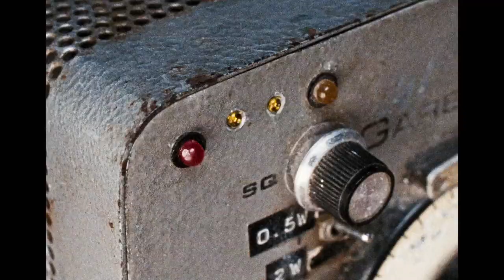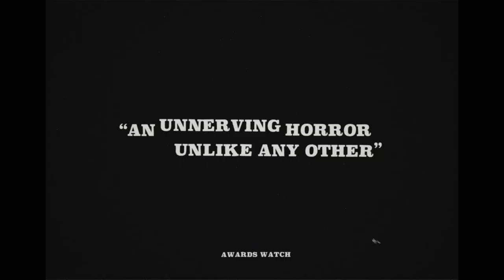Enys men - trailer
A wildlife volunteer on an uninhabited island off the British coast descends into a terrifying madness thatchallenges her grip on reality and pushes her into a living nightmare. Evoking the feeling of discovering areel of never-before-seen celluloid unspooling in a haunted movie palace, this provocative and masterfulvision of horror asserts Mark Jenkin as one of the U.K.’s most exciting and singular filmmakers.